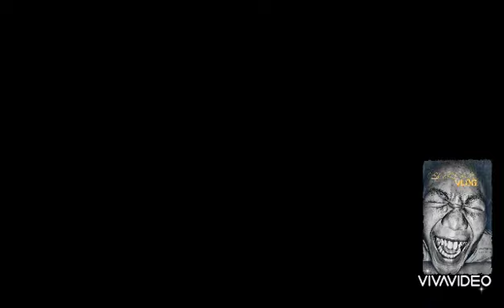I challenge you guys..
Baroke vlog.. share and like may youtube.
Subscibe. Thnks you guys...🤪😜😄😄😘